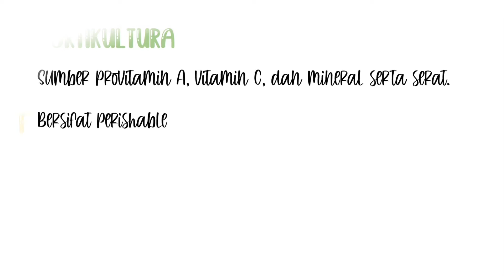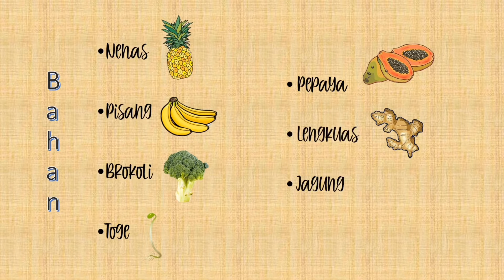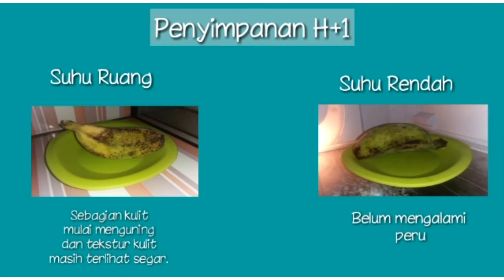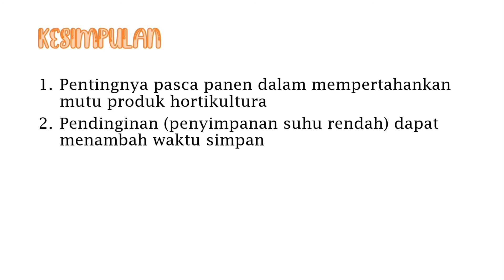Hortikultura dan Umbi-Umbian